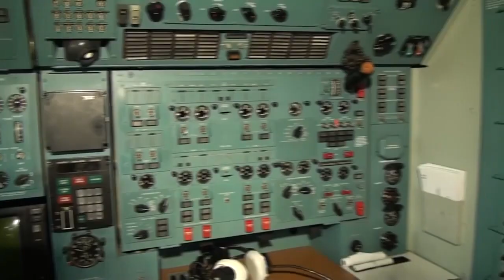В распоряжение Тверских лётчиков после ремонта поступил сверхтяжёлый транспортник Руслан